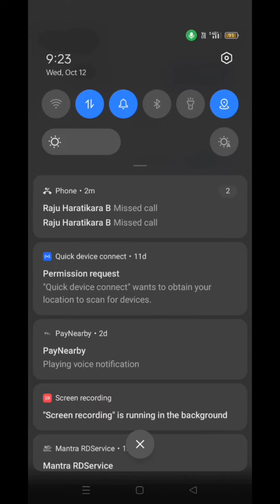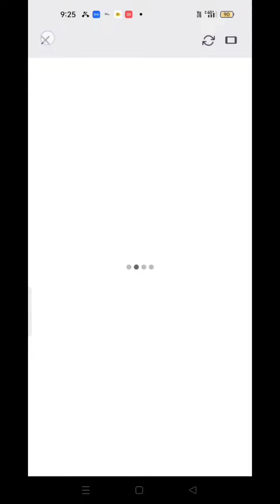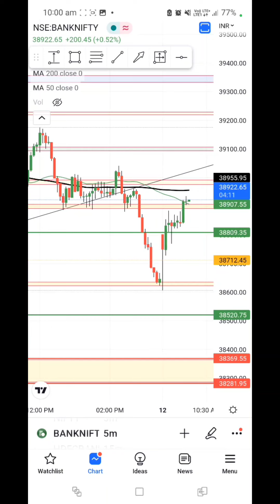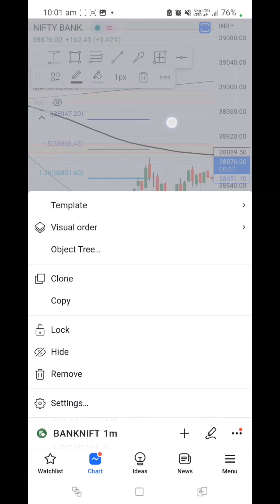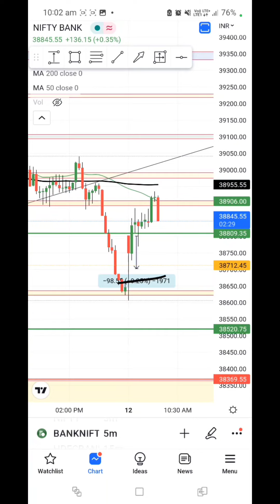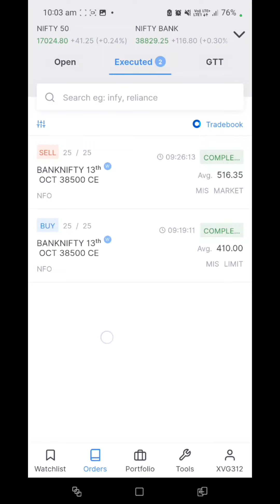1 Lot में 2600 profit | Live Intraday Trading | Bank Nifty Option@TheLIONTrader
1 Lot में 2600 profit | Live Intraday Trading | Bank Nifty Option | 12 October 2022 ( Tuesday ) Live Trading video in Bank nifty

Open Your Demate Account IN :-

Live option trading video,
Intraday trading for beginners,
Technical chart analysis video,
Bank nifty chart analysis,
Basics of future and option for beginners,
Intraday stocks for tomorrow,
How to buy first share in zerodha mobile